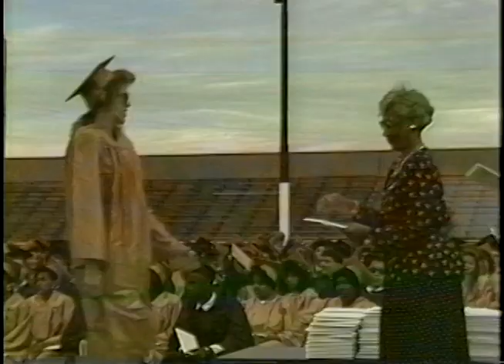Admiral King Commencement Class of 1990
Lorain Schools TV20 Classic Video Series: "Admiral King Commencement Class of 1990". The Class of 1990 Commencement for Admiral King High School, Lorain City Schools, Lorain Ohio.